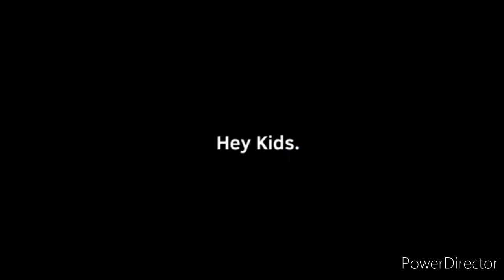Top five underrated flipaclip masters part 30!!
I put the links out of order cuz they all deserve love

Im. Not. Taking. Requests. Right. Now. 😷🤒🤕😪